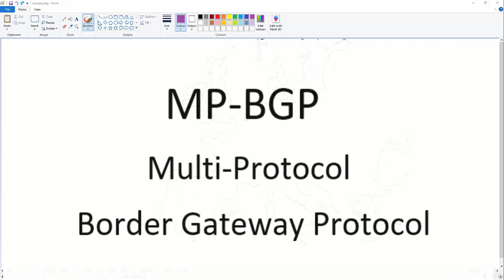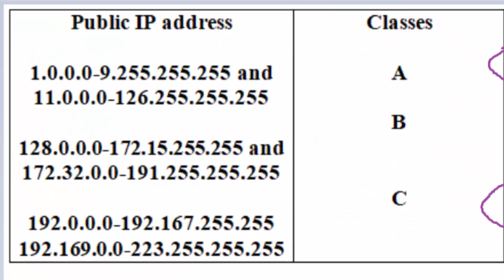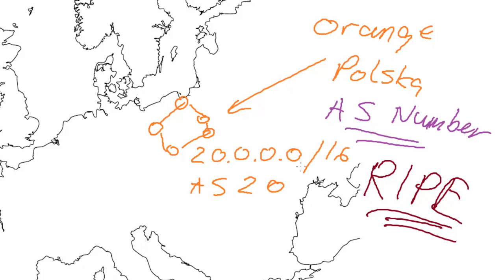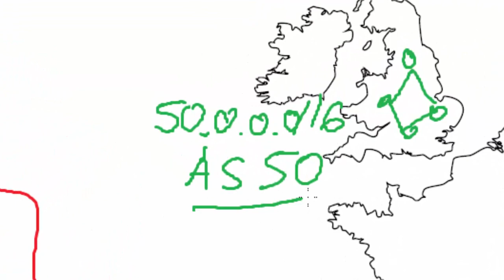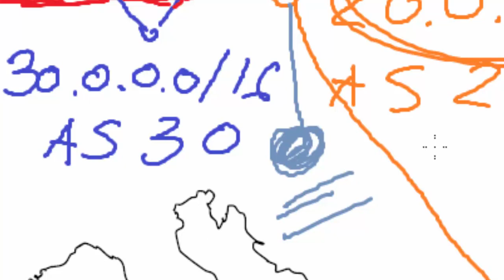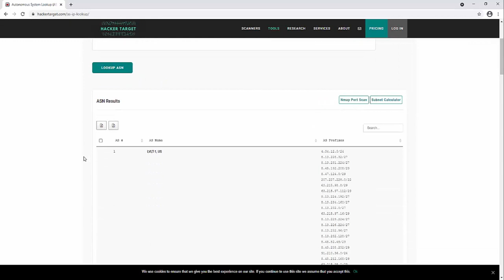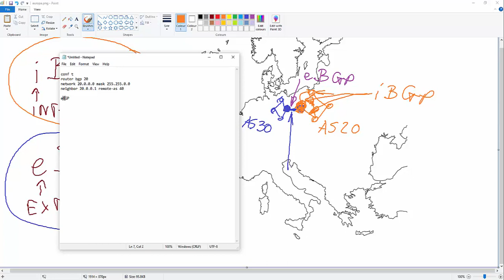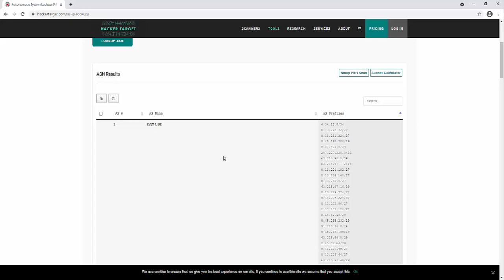Podstawy działania protokołu BGP #16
W dzisiejszym materiale postaram się wyjaśnić podstawy działania dynamicznego protokołu routującego BGP czyli Border Gateway Protocol .

W filmiku znajdziecie takie zagadnienia jak :

- jak działa protokół BGP
- różnice między iBGP i eBGP
- czym jest publiczny adres ip
- czym jest AS number
- jak otrzymać AS number albo gdzie kupić publiczny adres ip

0:00 Wstęp
0:28 MP-BGP czyli Multi-Protocol BGP
2:05 Jak 'powstaje' Internet :)
3:59 Adres ip Prywatny vs Publiczny
5:18 AS Number (Autonomous System Number)
5:40 Gdzie kupić adres IP?
9:05 Transit AS (Transit Network)
11:55 Sprawdzamy AS Number (AS number lookup)
13:01 iBGP vs eBGP (internal vs external)
16:26 Emerytowany BGP

Pozdrawiam
Marek